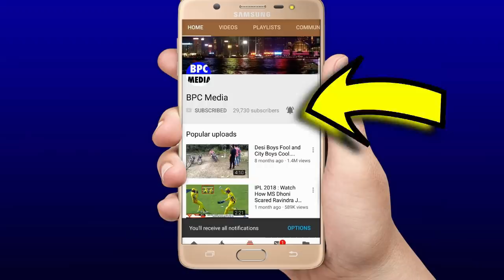देखिये,दुसरे T20 मे भी क्या होगी बारिश?,अगर हुआ मैच तो जानिये कैसे भारत उड़ा डालेगा अफ्रीका के पर्खछे